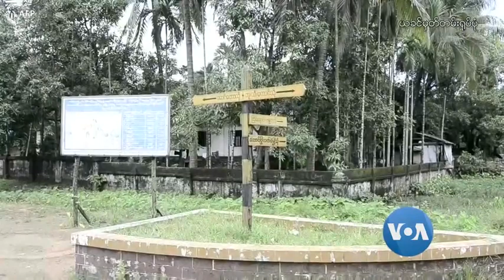A report about what is going on with the Rohingya in Myanmar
A report about what is going on with the Rohingya in Myanmar Rohingyas are being forcibly used by the military in Myanmar